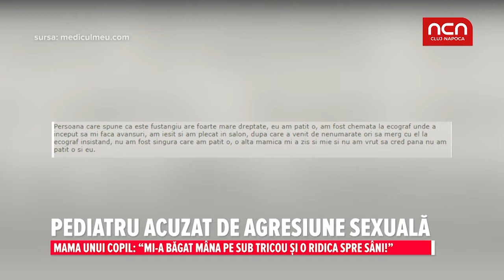Pediatru acuzat de agresiune sexuala